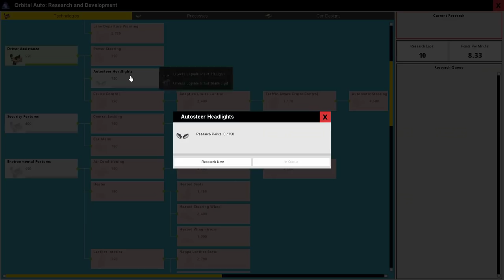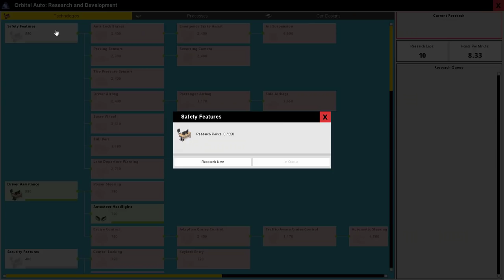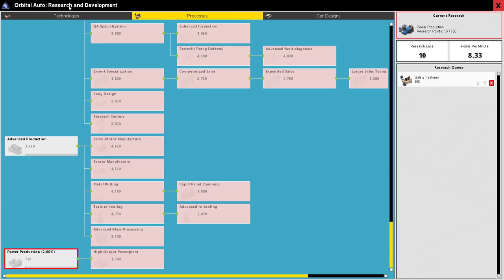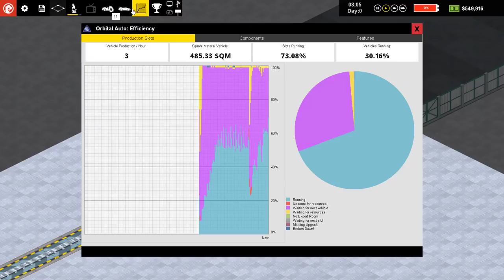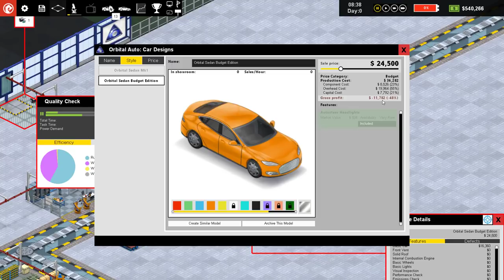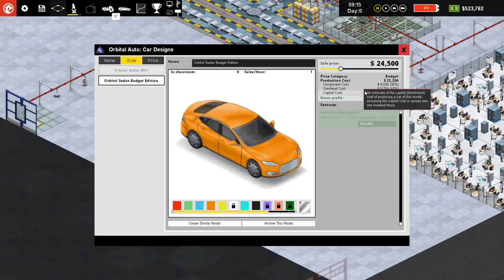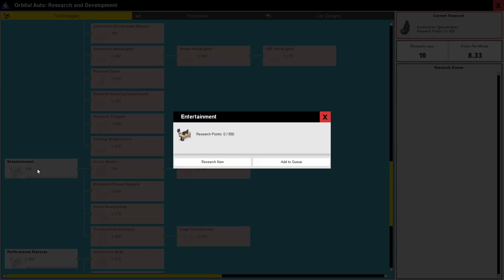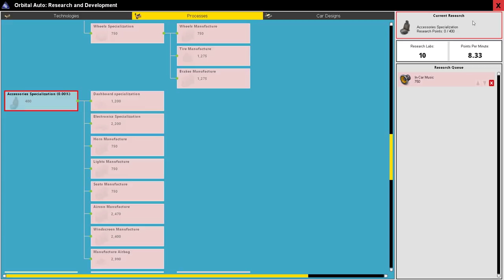Production Line Gameplay - Part 2 - Orbital Auto - Production Line Let's Play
It's time for a second line. More cars means more money if we can keep costs down and increase our volume of output!